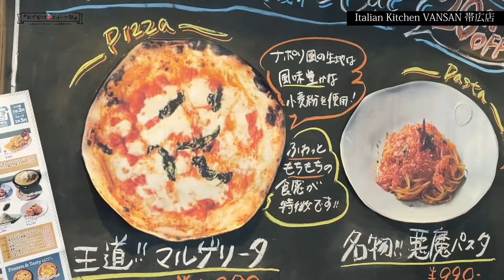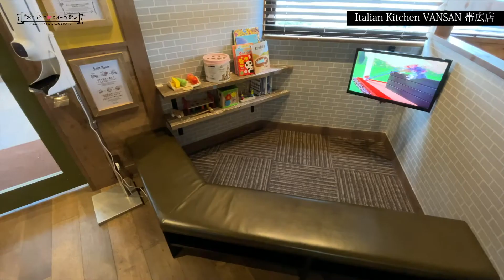Chai10月号おでかけスイーツ部「VANSAN」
フリーマガジンChaiと十勝毎日新聞電子版がコラボしました!
誌面では伝えられない細かい情報を誌面発行日に合わせ動画でお届けします。